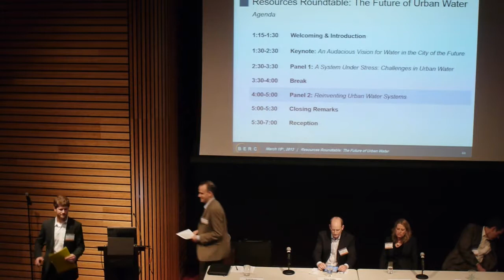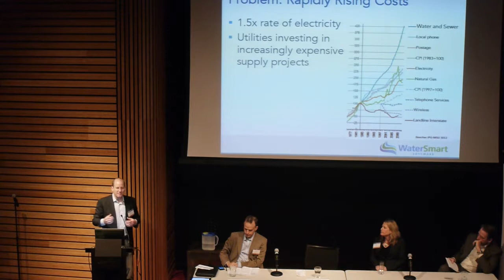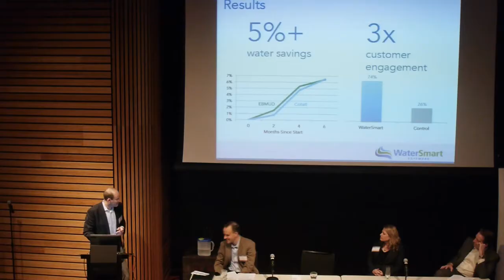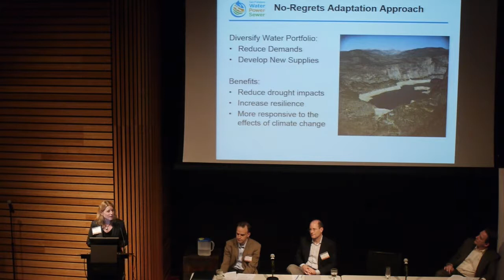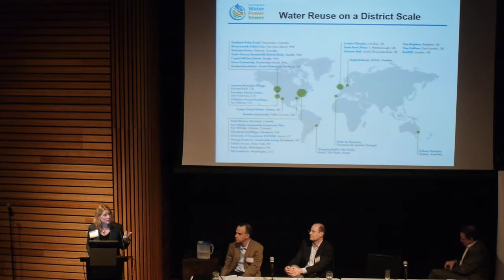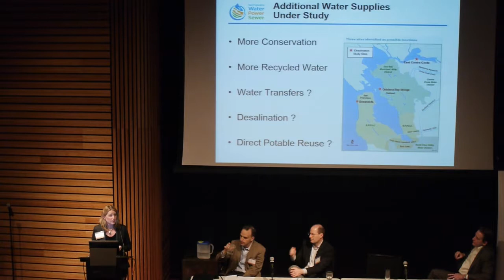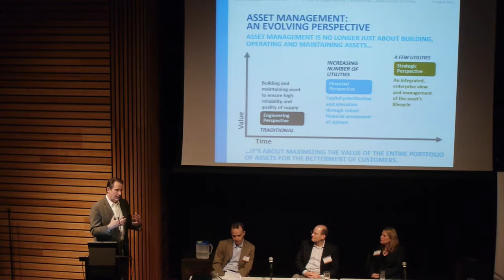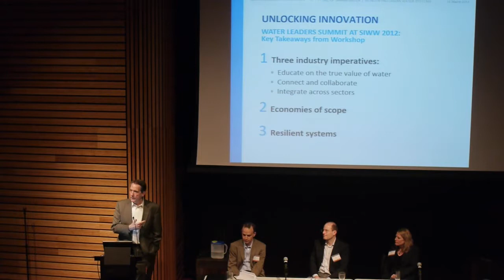BERC Resources Roundtable 2013, Water - Panel 2